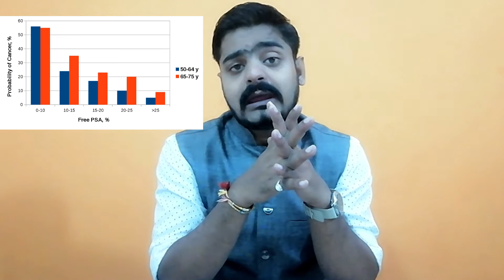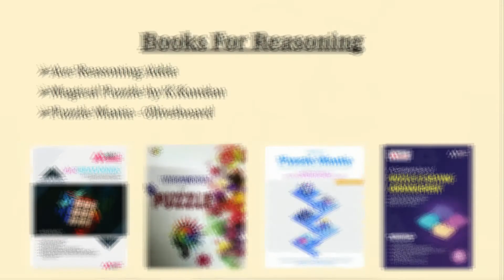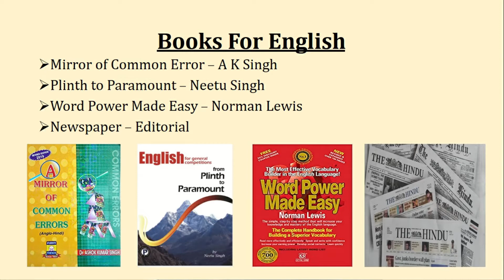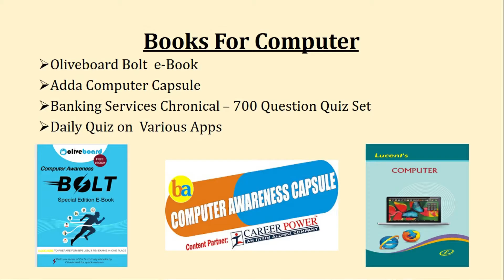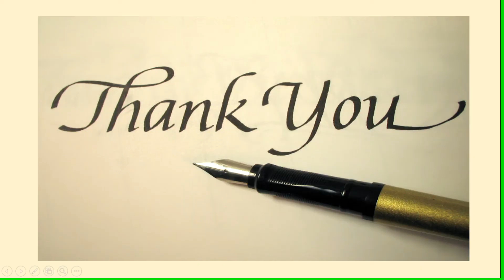Best Books and App for Banking Preparation 2020 | Banking Preparation from Beginner to Selection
Hello friends in this video i am going to share with you the Best Books and apps For all Banking Preparation for From Beginners to Extreme Level . If you are doing a preparation or going to start a preparation than u must watch this complete video and u can also share with your friends who want to get a government job in Banks.

You can also find quiz and pdf on my Telegram Channel. So join me on that with this Link.

Books For Quantitative

R.S Agarwal
Ace Quant by Adda247
Quantitative by Arun Sharma

Books For Reasoning

Ace Reasoning Adda
Magical Puzzle by K.Kundan
Puzzle Mania - Oliveboard

Books For English

Mirror of Common Error – A K Singh
Plinth to Paramount – Neetu Singh
Word Power Made Easy – Norman Lewis
Newspaper – Editorial

Books For General Awareness

Banking Capsule by Adda247
Static Bolt Series by Olive Board Affairs
Mahendra’s Interview Cracker
Newspaper – Economic Times & The Hindu

Best app for General Awareness & Mock Practice